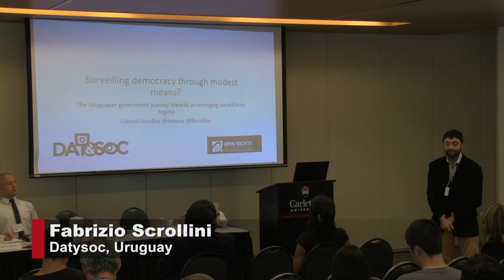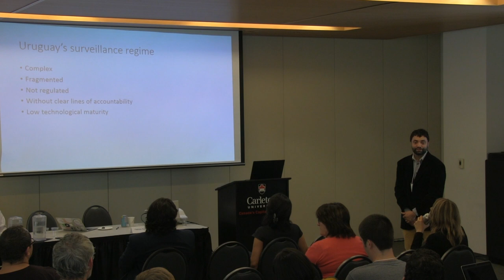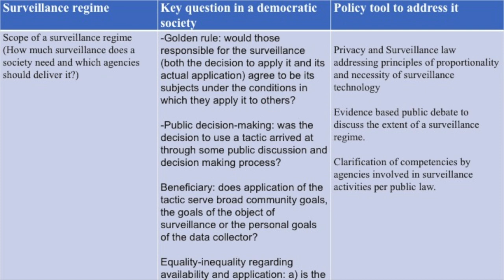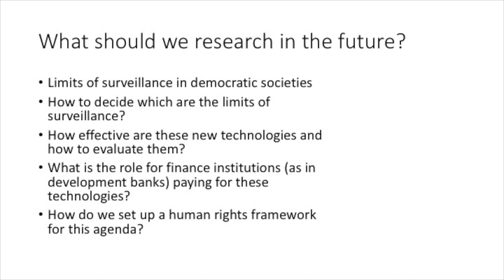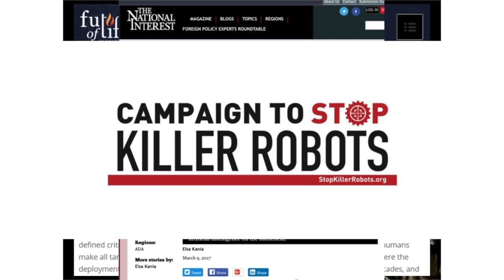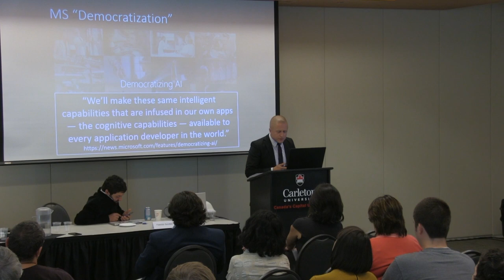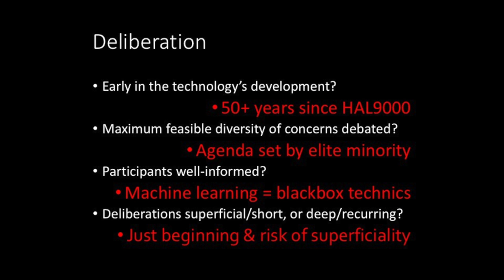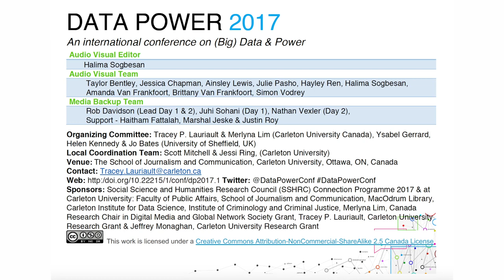Data Power 2017: Session 5.3. Data & Democracy